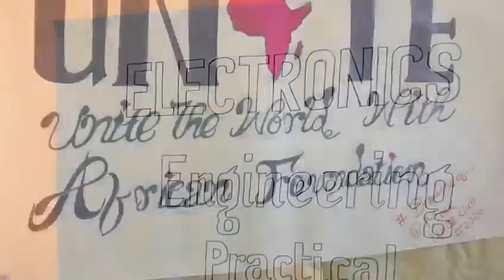Unite Club launches at Mtwara Technical Secondary School 2020